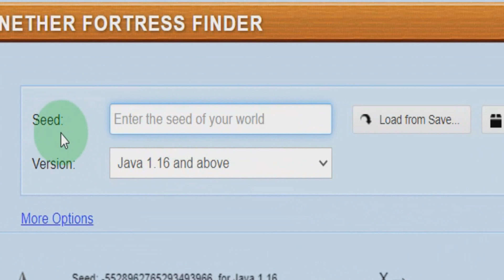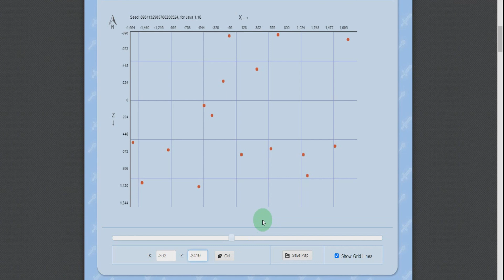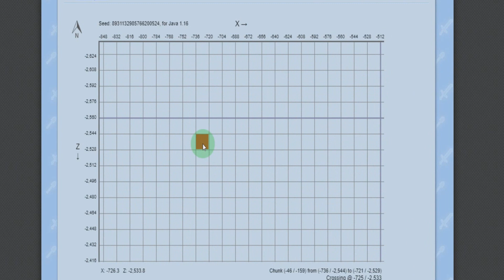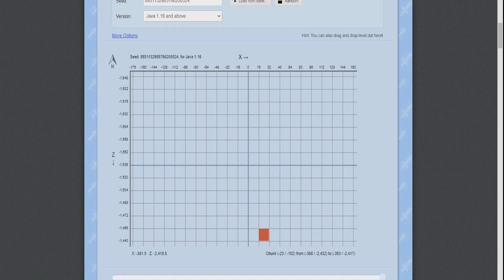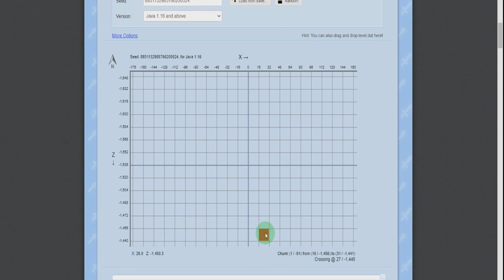Como ENCONTRAR FORTALEZA do NETHER no Minecraft 1.17 e 1.18 Tutorial (Java Edition, Bedrock)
No vídeo de hoje eu mostro para vocês como encontrar as fortalezas do nether no minecraft 1.17.1 e minecraft 1.18, tutorial simples fácil e pratico, se você abriu esse vídeo é porque você quer achar a fortaleza do nether no minecraft, nesse vídeo eu mostro duas maneiras de achar as fortalezas do nether no minecraft java edition e minecraft bedrock edition. A primeira maneira é a que eu costumo usar, é pelo site, você entra no site que eu vou deixar aqui em baixo, e lá vocês irão colocar a seed do mapa ou semente, depois se marcar as coordenas e ir até o local que tem a fortaleza. A segunda maneira é vocês digitaram no chat um comando, caso vocês não tenham acesso ao comando eu mostro para vocês como ativar os comando mesmo não tendo permissão, o comando para encontrar a fortaleza é /locate (nome da fortaleza), muito fácil, no vídeo eu mostro o porque dessa segunda maneira ser ruim.

Link para encontrar as fortalezas do nether no mnecraft 1.17 e 1.18

Vídeo Sugeridos